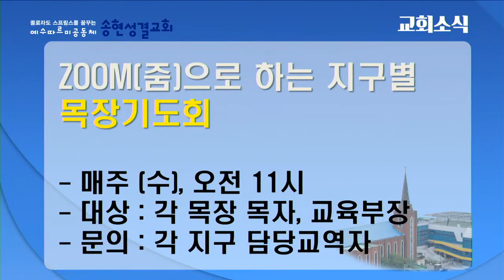21.03.14 교회소식 [송현성결교회]